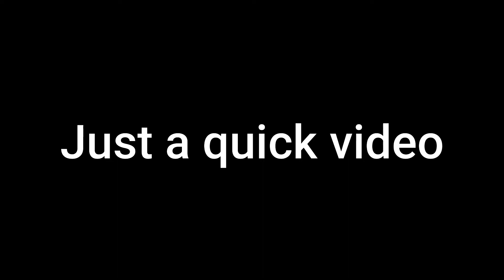ENTER REVENANT.exe 2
just had too get these last clips out before season 9